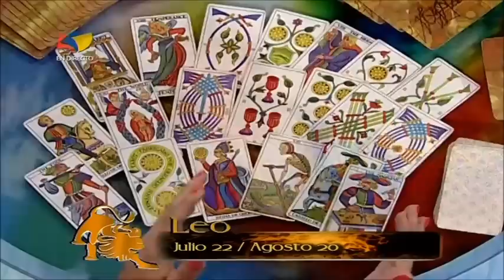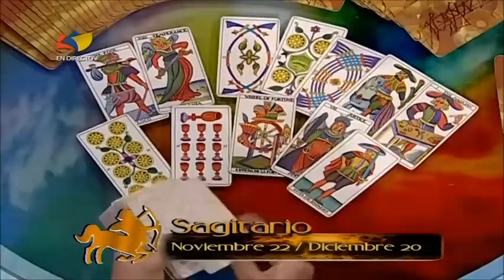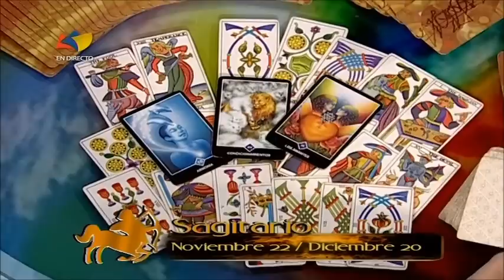Signos de fuego 20-01-2016